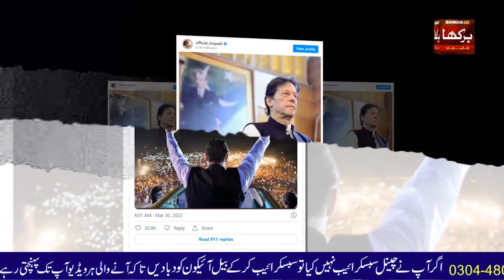Showbiz Stars In Favour Of Imran Khan | Saira Yousaf | Maya Ali | Shan Shahid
Pakistan Showbiz Stars Supporting Imran Khan .